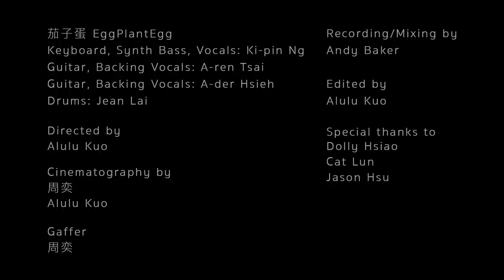茄子蛋 EggPlantEgg - 人類攏同款 We Are All the Same (Live from YuChen Studio)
EggPlantEgg came to Yuchen for another live session in July of 2018. I was struck by their passion for playing together, and noticed that they almost never stopped playing and jamming for the whole day. These guys so love what they do and it shows!